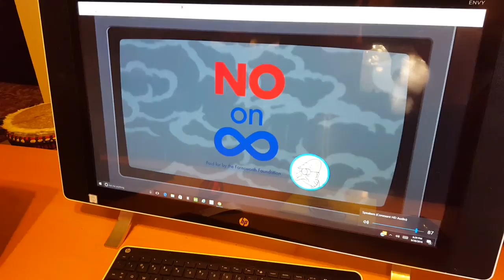Kitties and bananas